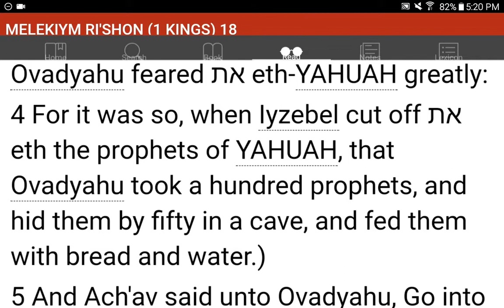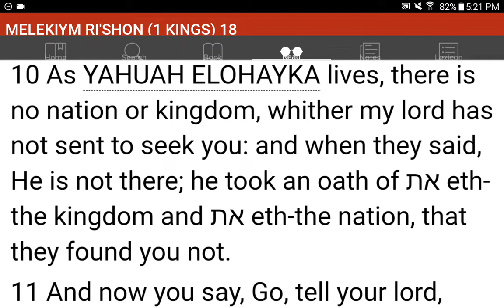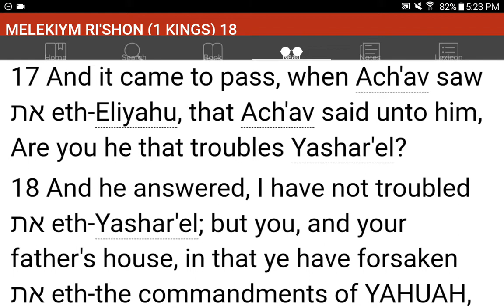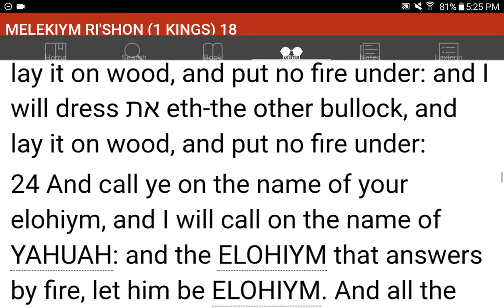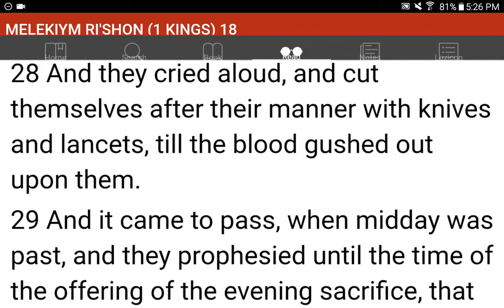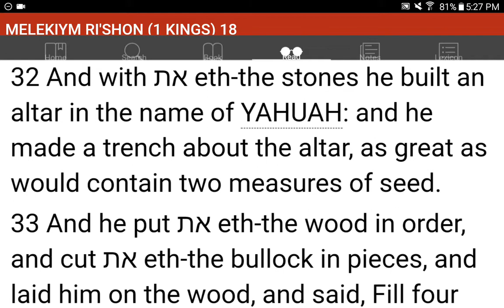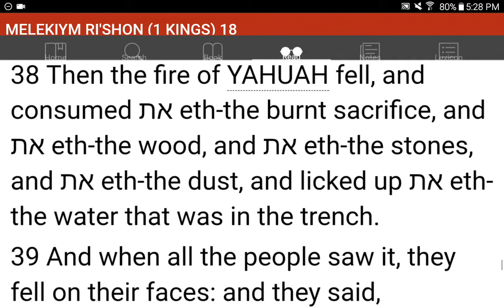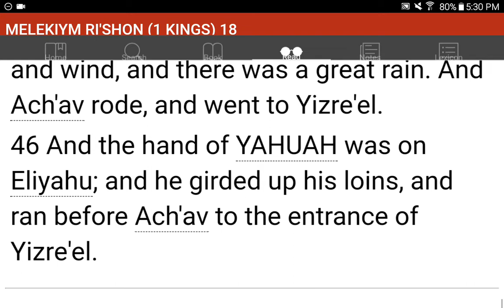💜h?™ "What's the MOST HELPFUL & SIMPLEST WAY that WORKS?"™ GIVE 1P/Month NOW! GCash